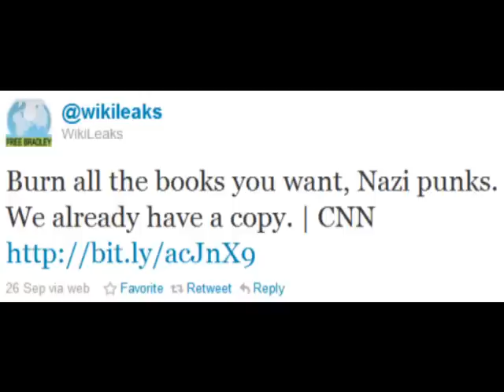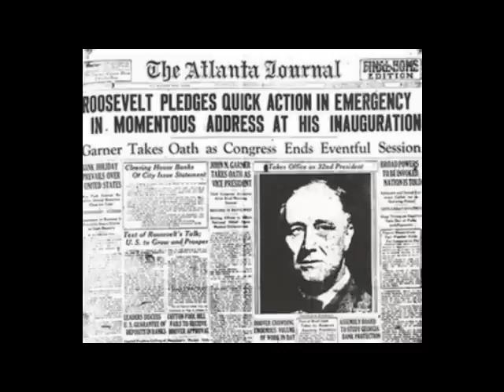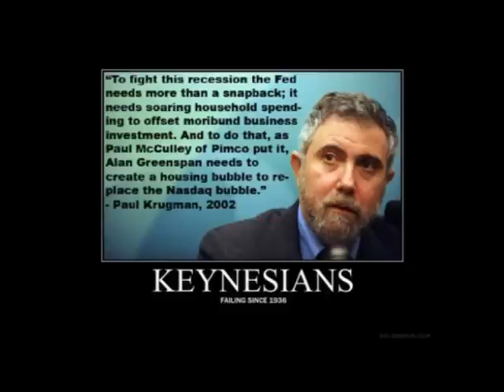Yaël W. Ossowski on with Karl Knox- 10. Dec 2010 (1of2)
New Media and Politics host Karl Knox interviews Yaël Ossowski on CJLO 1690AM.

Subjects covered include WikiLeaks, Beck re-education, alternative media, revisionist history and much more.

You can follow him on twitter @knoxkp